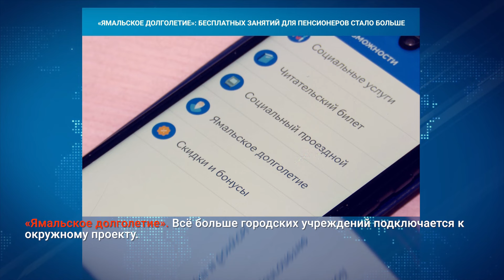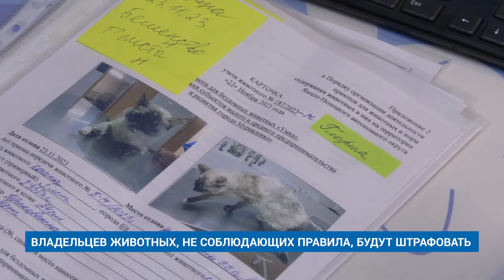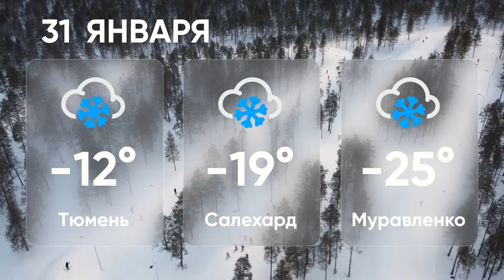"Новости Муравленко. Главное за день", 30 января 2024 г.